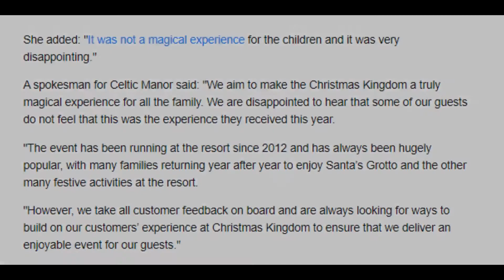Children confused by more than one Santa at winter wonderland event